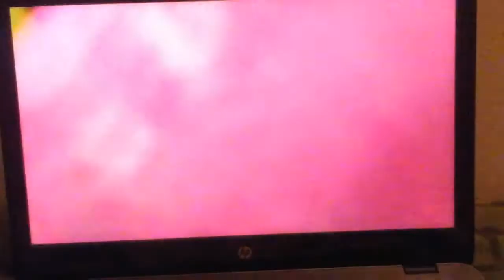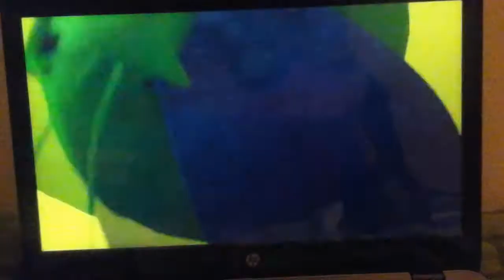Teenage Mutant Ninja Turtles and Ninjago Masters of Spinjitzu: "The Turtle Whip!"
This video is a Mashup from the "Weekend Whip" from "The Fold Music" Best band ever
And Teenage Mutant Ninja Turtles footage is from "Ice Cream Kitty and is owned by Nickelodeon and Viacom.
Word of advice: "Crank the volume up."